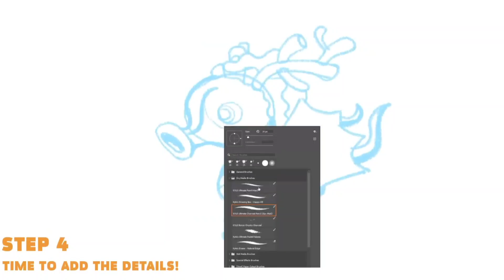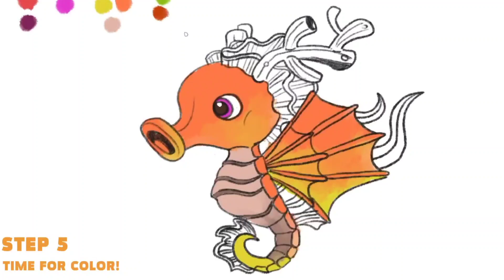HOW TO DRAW CORA - Hungry Shark World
How to draw Cora!  New hungry shark drawing..
Break out your pencils and colouring pens and get creative with our guide to drawing the Hungry Shark